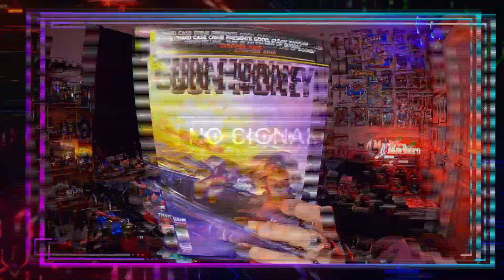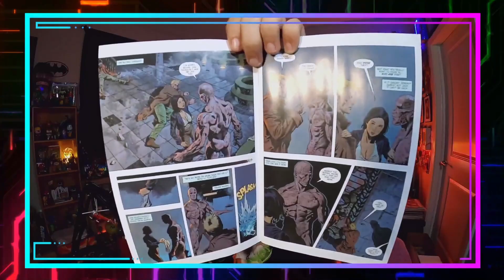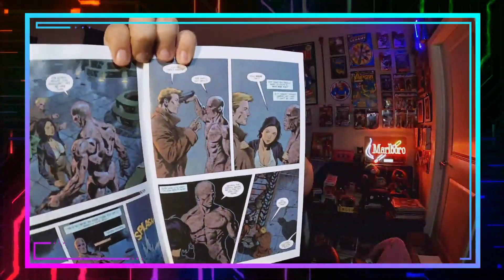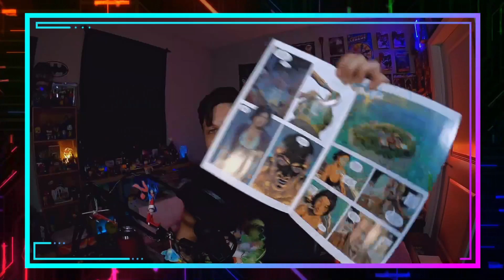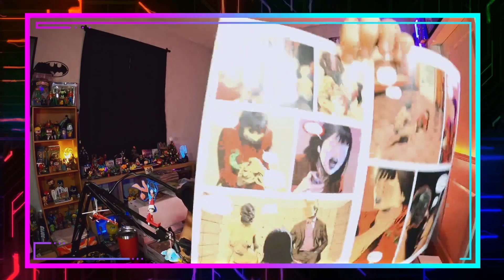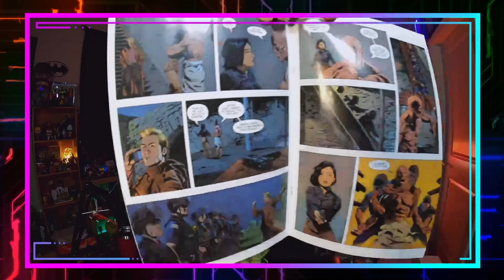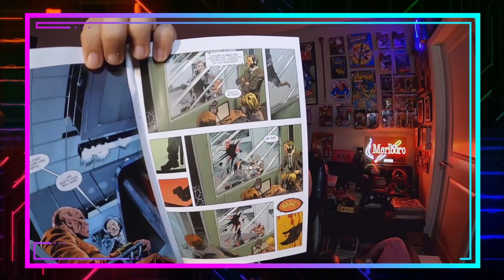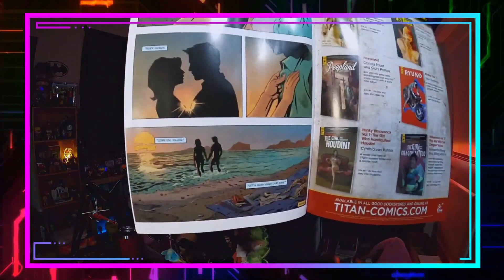Gun Honey #4: Parting Is Such Sweet Sorrow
This story has been thoroughly entertaining for me from beginning to end. I'm only sad to see it end after four issues, though the story was handled very well in that brief period. I truly hope to see more of Gun Honey in the future!